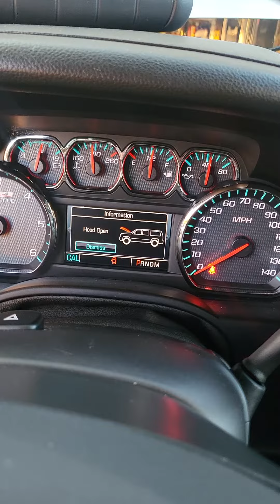2915 suburban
2015 chevy suburban, just replaced injectors. Do you have any idea what this noise is.